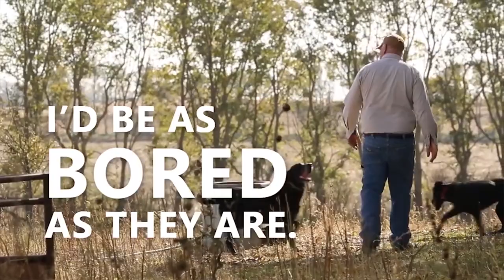A New Approach to Farming (Promo)